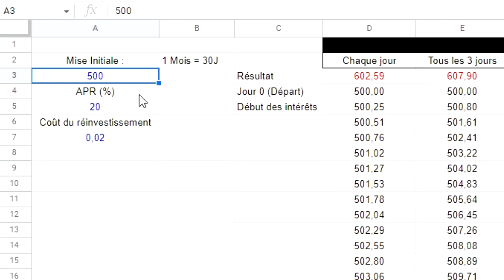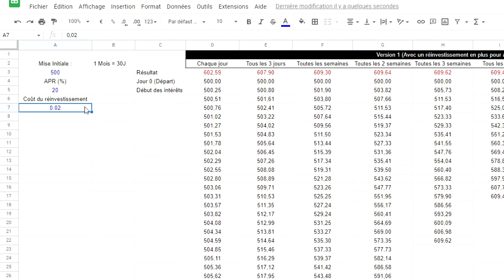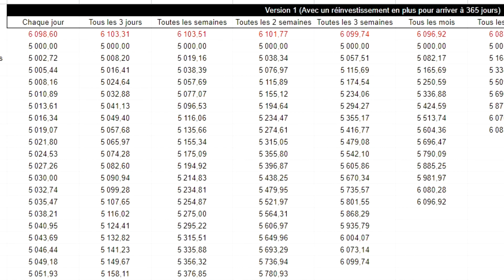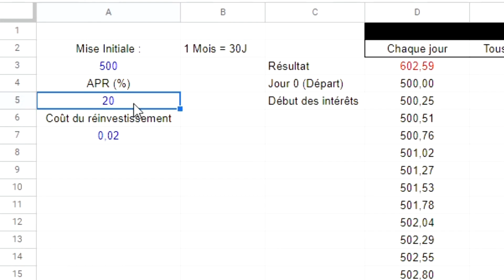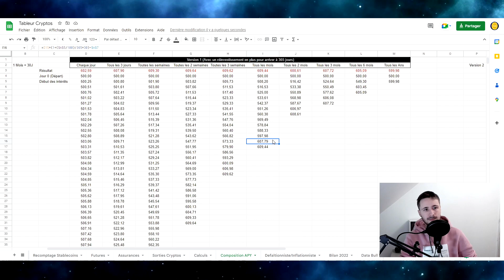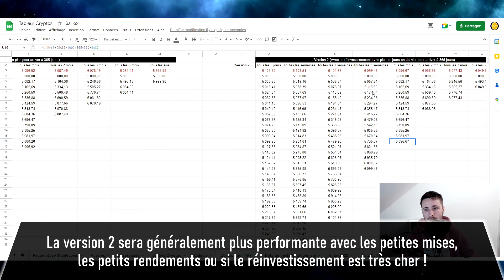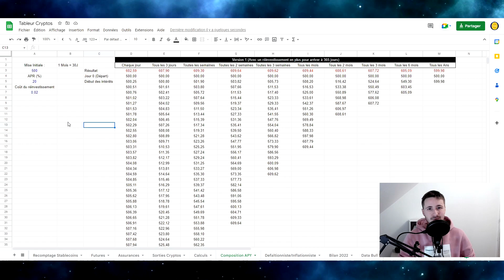QUAND FAUT-IL RÉINVESTIR SES INTÉRÊTS ?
J'espère que cette vidéo va vous être utile et va vous plaire !
Si vous avez des idées pour améliorer le tableur, n'hésitez pas à proposer en commentaires !

▼ LIENS UTILES 🔥▼

CHAPITRES ⏱

0:00 Intro (n'hésites pas à t'abonner)
0:37 Comment fonctionne le tableur ?
3:30 Idées reçues sur la composition
4:05 Différentes façons de faire
4:54 La magie de la composition
6:48 Scénario particulier
7:13 Précisions techniques (Deux versions)
10:16 Outro (un like ?)